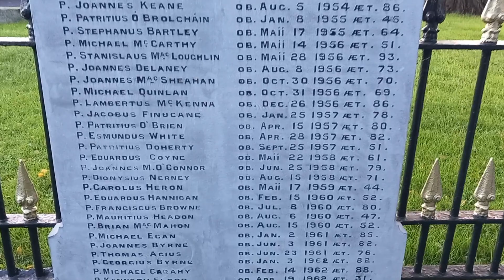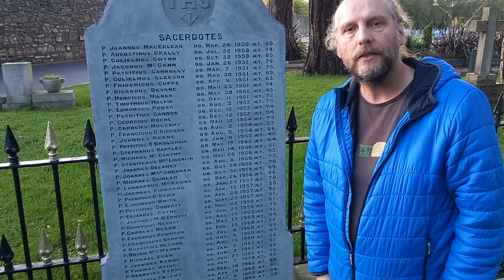Titanic in Colour one of the seven to disembark Titanic in Queenstown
Francis Patrick Mary Browne, SJ, MC & Bar (3 January 1880 – 8 July 1960) was a distinguished Irish Jesuit and a prolific photographer. His best known photographs are those of the RMS Titanic and its passengers and crew taken shortly before its sinking in 1912. He was decorated as a military chaplain during the First World War.

Early life
Francis Browne was born to a wealthy family in 1880 at Buxton House, Cork, Ireland, the youngest of the eight children of James and Brigid (née Hegarty) Browne.  His mother was the niece of William Hegarty, Lord Mayor of Cork, and a cousin of Sir Daniel Hegarty, the first Lord Mayor of Cork. She died of puerperal fever eight days after Francis's birth. After the death of his father in a swimming accident at Crosshaven on 2 September 1889, Browne was raised and supported by his uncle, Robert Browne, Bishop of Cloyne, who bought him his first camera shortly before the younger man embarked on a tour of Europe in 1897.

Education
He spent his formative years at Bower Convent, Athlone (1888–91), Belvedere College (1891–92), Christian Brothers College, Cork (1892–1893), St. Vincent's Castleknock College (1893–97), graduating in 1897. He went on the aforementioned tour of Europe, where he began taking photographs.

Upon his return to Ireland, he joined the Jesuits and spent two years in the novitiate at St Stanislaus College, Tullabeg, County Offaly. He attended the Royal University, Dublin, where he was a classmate of James Joyce, who featured him as Mr Browne the Jesuit in Finnegans Wake. In 1909, he visited Rome with his uncle and brother (a bishop and priest respectively), during which they had a private audience with Pope Pius X: the Pope allowed Browne to take his photograph.  He studied theology at the Milltown Institute of Theology and Philosophy in Dublin from 1911 to 1916.

Aboard the Titanic
In April 1912 he received a present from his uncle: a ticket for the maiden voyage of RMS Titanic from Southampton, England, to Queenstown, Ireland, via Cherbourg, France. He travelled to Southampton via Liverpool and London, boarding the Titanic on the afternoon of 10 April 1912. He was booked in cabin no. A-37 on the Promenade Deck. Browne took dozens of photographs of life aboard Titanic on that day and the next morning; he shot pictures of the gymnasium, the Marconi room, the first-class dining saloon, his own cabin, and of passengers enjoying walks on the Promenade and Boat decks. He captured the last known images of many crew and passengers, including captain Edward J. Smith, gymnasium manager T. W. McCawley, engineer William Parr, Major Archibald Butt, writer Jacques Futrelle and numerous third-class passengers whose names are unknown.

During his voyage on the Titanic, Browne was befriended by an American millionaire couple who were seated at his table in the liner's first-class dining saloon. They offered to pay his way to New York and back in return for Browne spending the voyage to New York in their company. Browne telegraphed his superior, requesting permission, but the reply was an unambiguous "GET OFF THAT SHIP – PROVINCIAL".

Browne left the Titanic when she docked in Queenstown and returned to Dublin to continue his theological studies. When the news of the ship's sinking reached him, he realised that his photos would be of great interest, and he negotiated their sale to various newspapers and news cartels. They appeared in publications around the world. The Eastman Kodak company subsequently gave him free film for life and Browne often contributed to The Kodak Magazine.  It’s unknown what type of camera Browne used to shoot the famous photos aboard Titanic, nor is it clear where the negatives are of the photographs Browne took on the ship.